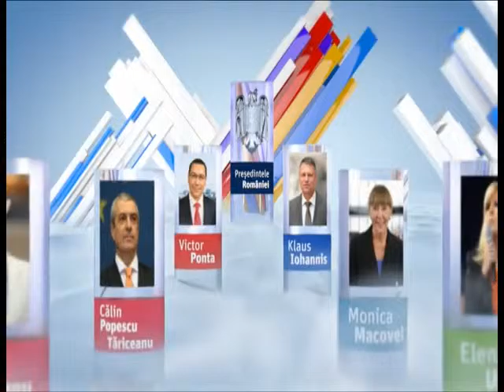Ilie Farte, specialist comunicare publica & Mark Bucuci, analist politic - 9 octombrie 2014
Lupta pentru preşedinţie, o analiză